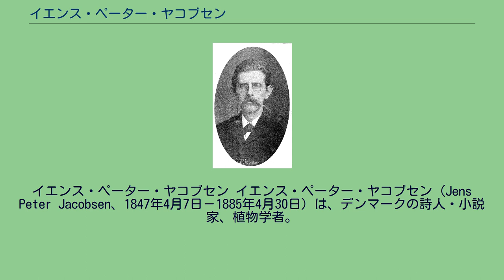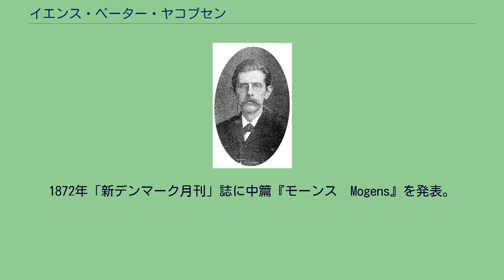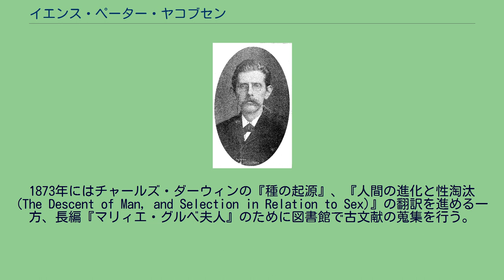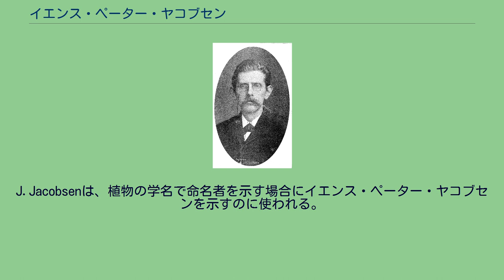イエンス・ペーター・ヤコブセン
イエンス・ペーター・ヤコブセン イエンス・ペーター・ヤコブセン (Jens Peter Jacobsen、1847年4月7日－1885年4月30日) は、デンマークの詩人・小説家、植物学者。
デンマーク語ではイェンス・ピーダ・ヤコプスンに近い発音で発音される。
ユトランド半島北部の港町ティステッドの富裕な船主および石炭商の子として生まれる。
9歳で植物学に熱中し早くもこの地方の全植物を知ったという。
この自然科学への興味は生涯続く。
16歳からコペンハーゲン大学に入学し植物学を専攻し、同時にゲーテ、シラー、ヴィーラントなどのドイツ作家の全作品を読む。
18歳でシェークスピアを発見、耽読する。
20歳頃に信仰の危機を迎え、キルケゴール、聖書、フォイエルバッハ、ハイネなどの読書遍歴の末、無神論者となる。
「苦しい内的戦いをへて、宗教を離れた」と後年述懐している。
イプセンの『ペール・ギュント』に感動し、自らも北欧のサガに題材をとって物語詩「コルマクとステンゲルデ」、詩と短編の組み合わされた連作「サボテンの花ひらく」(これは未完に終わり、のちにアルノルト・シェーンベルクが『グレの歌』として曲を付ける)に着手、また長編小説『無神論者』の構想を得る。
これが後の『ニルス・リューネ』となる。
1870年、少し前から婚約していた〈ティステッドの王女〉と呼ばれる美少女との婚約を解消する。
熱心なクリスチャンである彼女を自分の無神論と対決させるにしのびなかったとの理由による。
1872年「新デンマーク月刊」誌に中篇『モーンス　Mogens』を発表。
また多年にわたる藻類の研究をまとめ、大学より金牌を受賞される。
ただ沼や川での無理な採集がたたって、この頃から胸を病むようになる。
1873年にはチャールズ・ダーウィンの『種の起源』、『人間の進化と性淘汰 (The Descent of Man, and Selection in Relation to Sex)』の翻訳を進める一方、長編『マリィエ・グルベ夫人』のために図書館で古文献の蒐集を行う。
療養を兼ねて、ドレスデン、ミュンヘン、プラハ、ウィーン、フィレンツェ、ローマを歴訪する。
1876年の末に『マリィエ・グルベ夫人　Fru Marie Grubbe』刊行。
これは17世紀に実在した美貌の貴族女性で、国王の弟・姉婿の騎士・自家の下僕と男性遍歴を重ね、最後は渡船場の女将となったその生涯と内面を描いたものである。
反響は大きく、諸外国からも翻訳の申し込みを受ける。
1880年、病が重くなる中で奇跡的に『ニルス・リューネ　Niels Lyhne』を故郷の家で完成させる。
イプセン、ドイツの詩人リルケなどをも感動させたこの作で、ヤコブセンは神に反抗して詩作と恋愛で人間性を高揚させようとし、生きる根拠と目的を失いつつ信念を曲げない人物を創造し、〈無神論者の聖書〉と一部の人には呼ばれた。
その後も短編『ベルガモの黒死病』『フェーンス夫人』などを発表し、1885年に結核のため38歳で死去した。
J.Jacobsenは、植物の学名で命名者を示す場合にイエンス・ペーター・ヤコブセンを示すのに使われる。